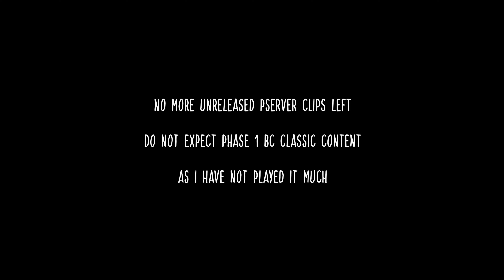Sbkzor 3v3 Arenas leftovers w/ Chs, Klimp, Perplexity, Reklez Gucci [Unreleased clips - No Edit]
Sbkzor TBC Rogue Arenas with Chs, Neylia, Klimp, Perplexity, Reklez, Gucci on Burning Crusade (Endless) // UNRELEASED CLIPS - NO EDIT - 4K RESOLUTION [Read more👇]

Hello.
I am cleaning my computer from all my pserver footages left before to start releasing BC Classic clips.
This is the 4th and last video of this series.
The clips are not insane, but I didn't want them to go to waste. They're good memories for me as I was having fun with good players who helped me to catch up with the game after a two years break. Big up to all of them for being inspirational players in their own way. May your adventure on BCC be as best as possible
All these clips were recorded in february 2021.

00:00 Thug cleave (ft Chs & Neylia) vs RMD (Maceo Jixo Andrux)
00:40 Thug cleave vs RLD
01:18 RRL (ft Klimp & Perp) vs RMD
01:53 RRL vs Turtle war (Rsham Rdruid War)
02:43 Double rogue (ft. Perp) vs DPR
04:04 Spriest Rogue (ft Ndk) vs Rsham Ret (Speank on ret)
05:25 Triple Rogue (ft Gucci &  Reklez) vs RLP